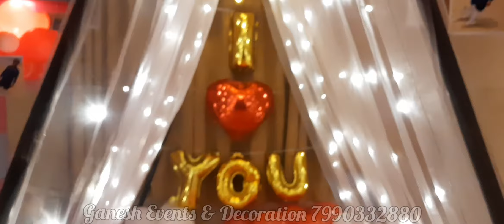Wedding Night Badroom Decoration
🔸〰️🔸 *Ganesh Decoration & Event* 🔸〰️🔸
___________ *_We decor your dream event_* ____________
                                          *We*
                               *Decor & Manage*
                             *All types of events*
                                 *Baby Shower*
                                *Birthday Party*
                                *Ring ceremony*
                             *Mundan Ceremony*
                           *Reception Ceremony*
                          *Marriage Anniversary*
                        *Mehndi & Haldi Function*
                   *Home Decoration on Marriage*
                 *Surprice Event for your love one*
               *Opening of shops-showrooms atc.*
*_Apart from we arrange Dj Party, Dance Choreography, Anchoring  & all types of Event Management..!!!_*